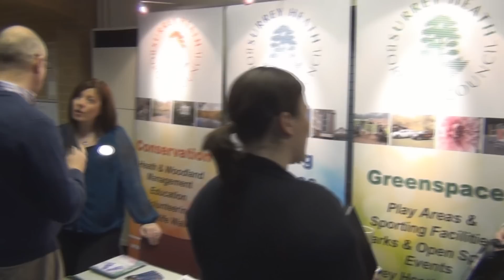Exhibit at the Business Breakfast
Find out what exhibitors at the last business breakfast thought of the event.